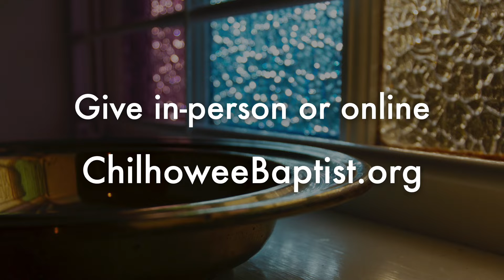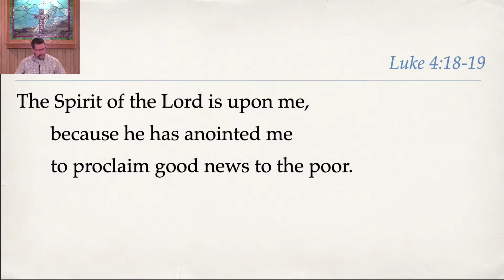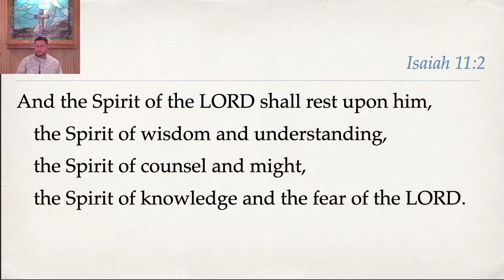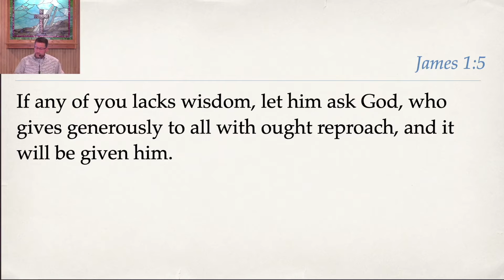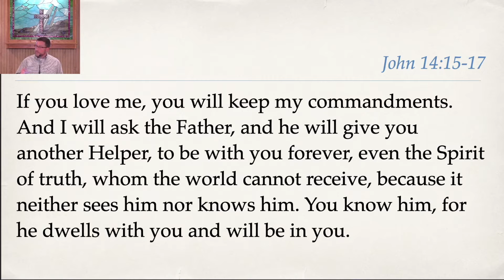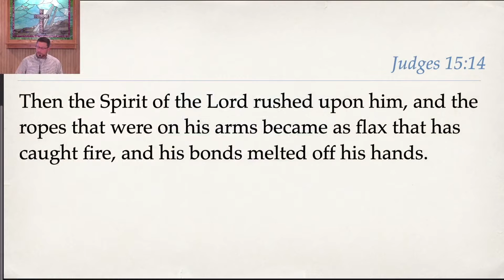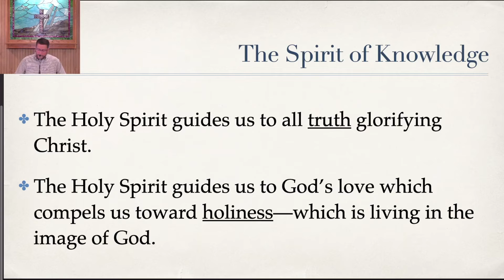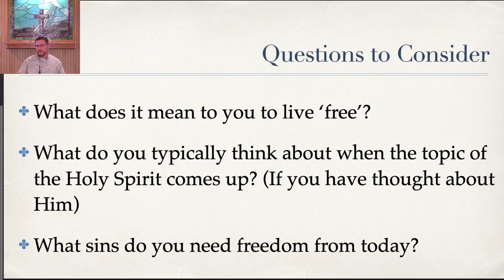7 11 21 | The Holy Spirit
This week we look at the third Person of the Trinity and how He helps us grow in freedom and God's grace.